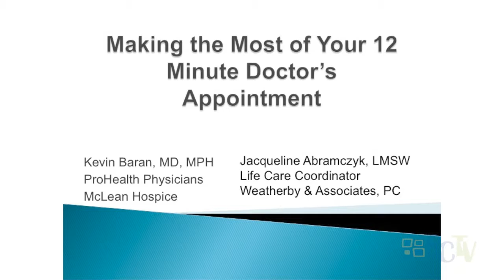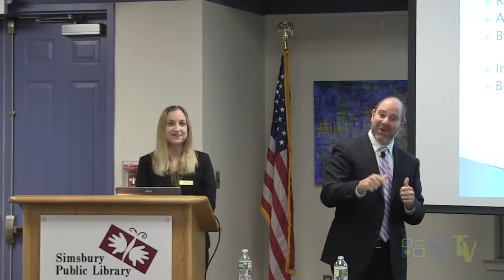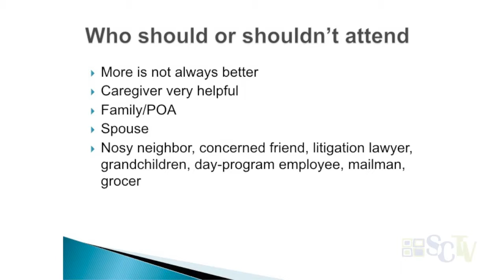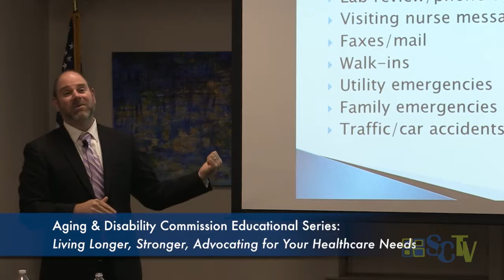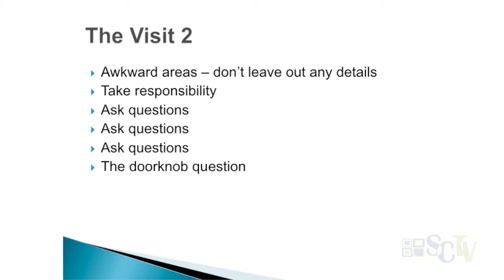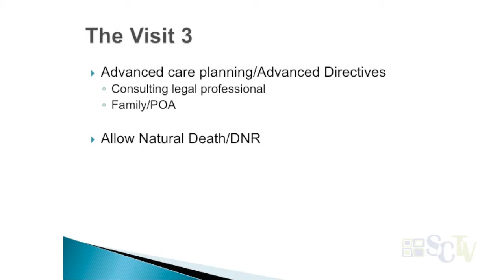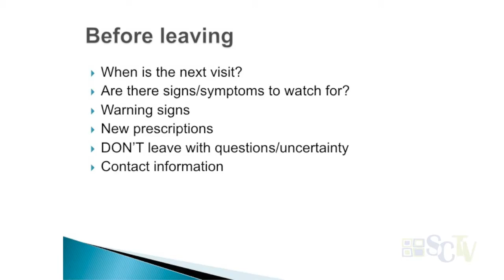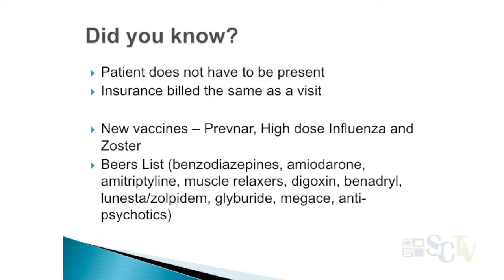Aging and Disability Educational Series: Living Longer, Stonger Pt. 2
Care Transitions: A Behind-the-Scenes Look; Making the Most of Your 12 Minute Doctor's Appointment